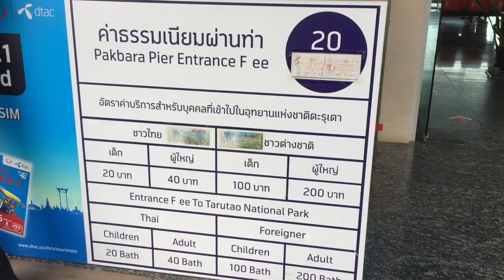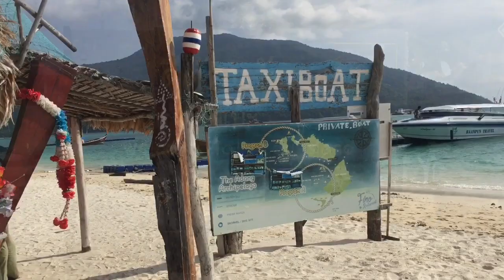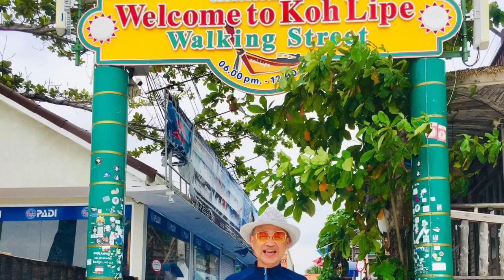Koh Lipe - Thailand (A Paradise island)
Beautiful island in Andaman sea